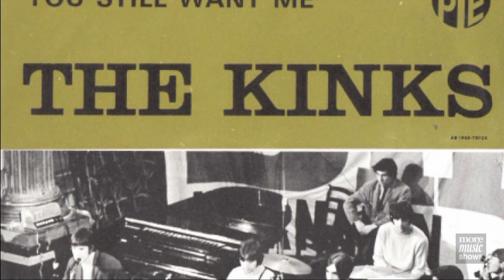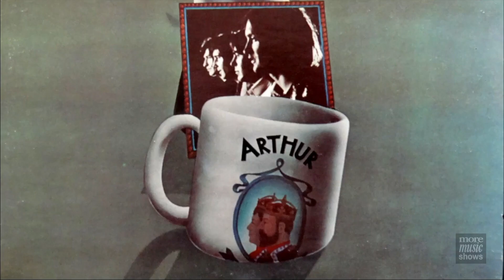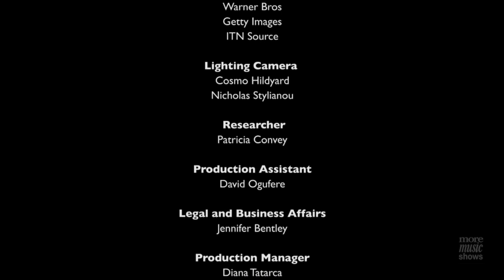The Kinks Brief History of Music Icons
Brief History of Music Icons: The Kinks (2018)

Sky TV
Sky Arts